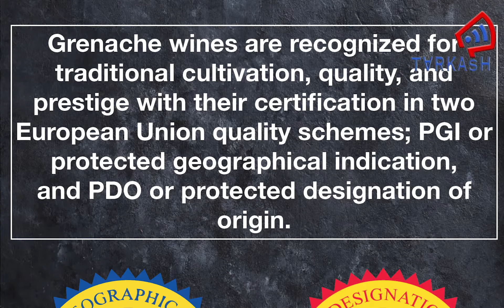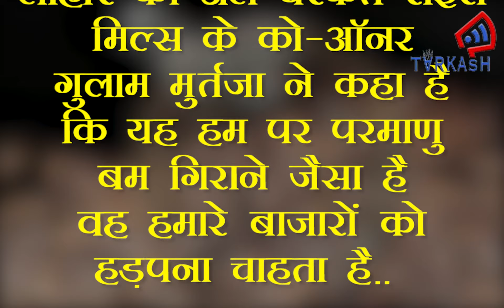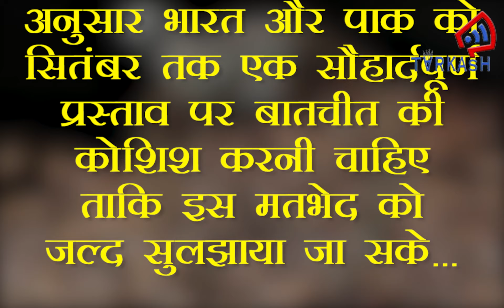बासमती पर विशेष ट्रेडमार्क को लेकर भारत-पाक आमने सामने